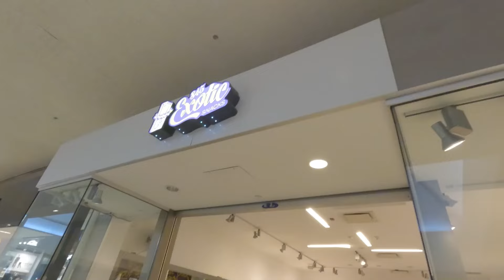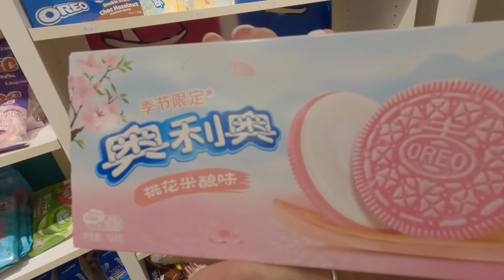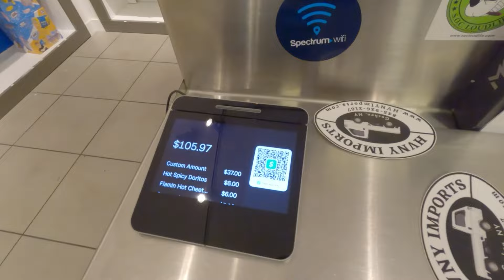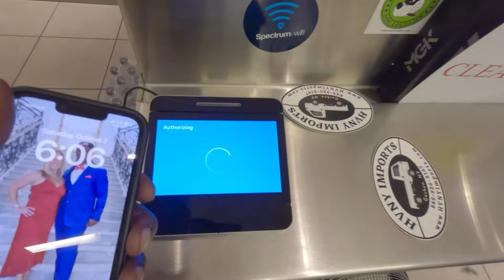Sneaking the Kids into JAPAN!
Embark on an exhilarating journey with the presidential family as they spring a delightful surprise on the kids—an impromptu trip to vibrant Japan! The excitement radiates as they hastily pack their bags, revealing the sheer joy of family travel. Follow along as they make a pitstop at the mall for last-minute essentials and share laughs over candy translations in another language. The adventure unfolds into a delightful snack haul featuring peach, strawberry, and even Coke-flavored treats. The upbeat energy continues with a heartwarming thank-you moment and an uplifting cash giveaway to subscribers. Join the adventure, soak in the joy, and witness the magic of family generosity on this spirited escapade! 🌟✈️🍑🍓💵